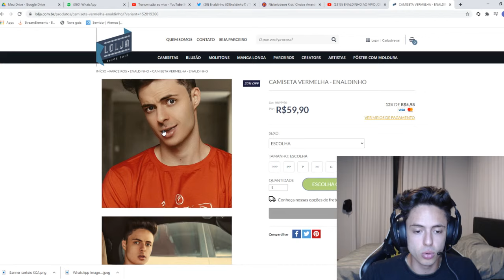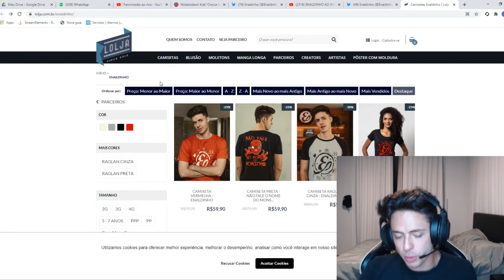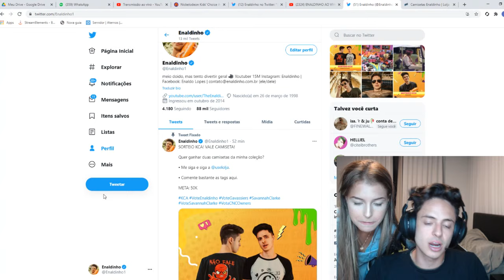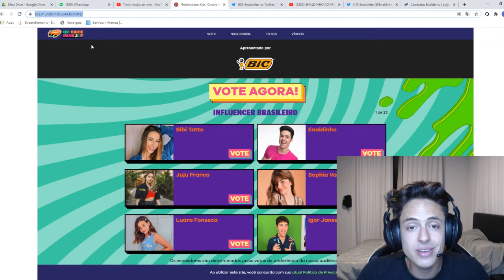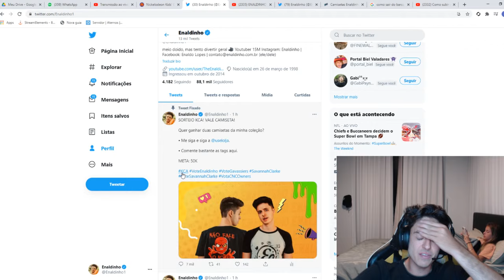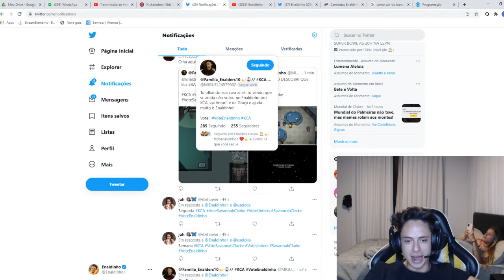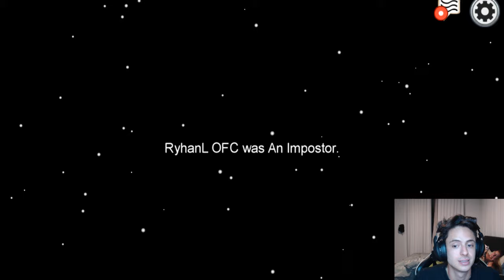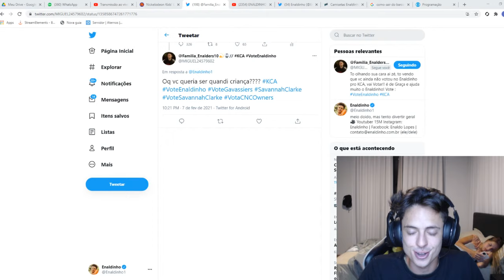ENALDINHO AO VIVO JOGANDO MINECREFT vs AMONG US COM OS INSCRITOS!